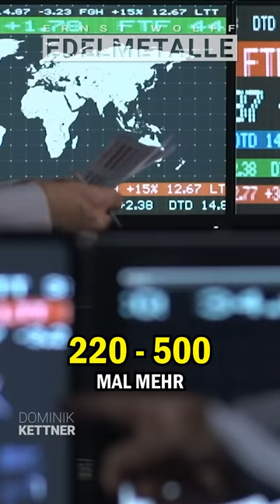Das ECHTE GELD 🪙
Herzliche Edelmetallgrüße,
Dein Dominik